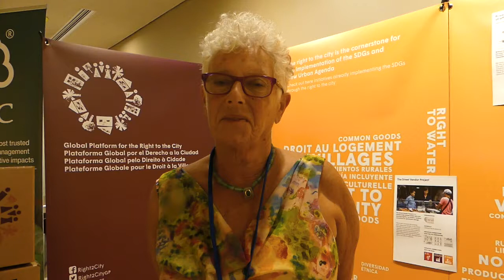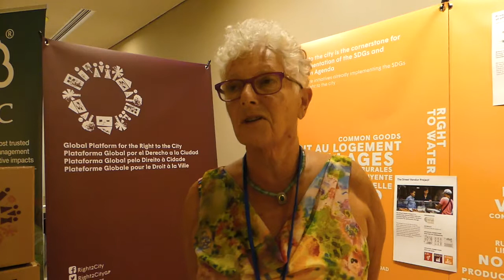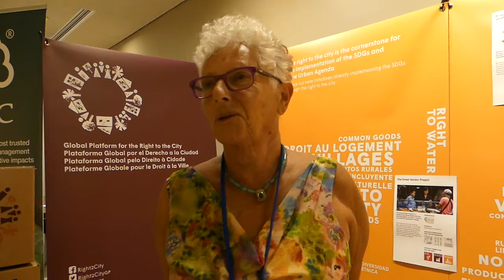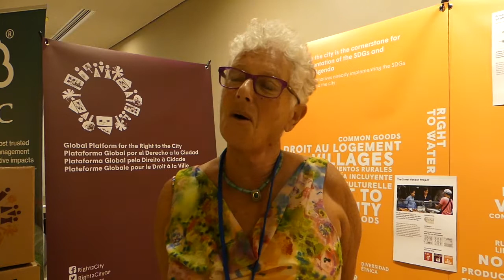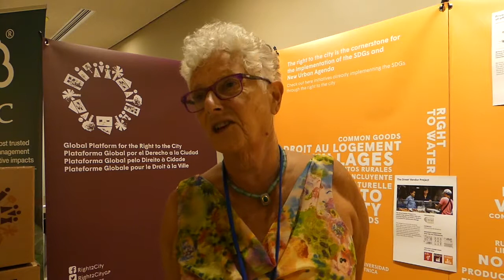Judith Hitchman: What is the Right to the City and how it is linked to many SDGs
What is the RightToTheCity? Judith Hitchman from Urgenci explains us how the Right to the City is linked to many SDGs highlighting the need of a human rights -based approach for the implementation

The Right to the City had its own agenda at the UN High Level Political Forum to put human rights at the forefront of the implementation of the Development Agendas.

FOLLOW US to discover more about our work on the Right to the City: